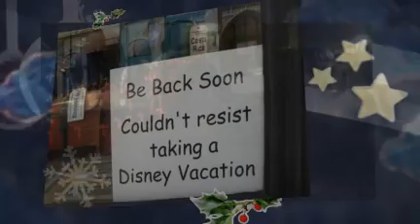GEZUAR VITIN E RI 2012!